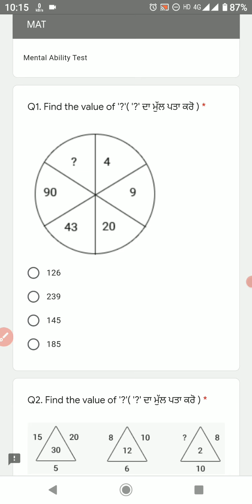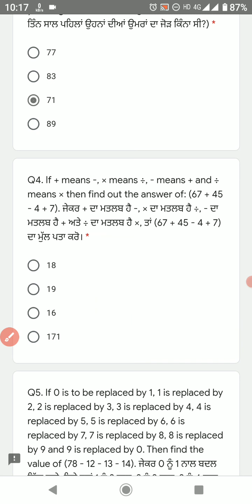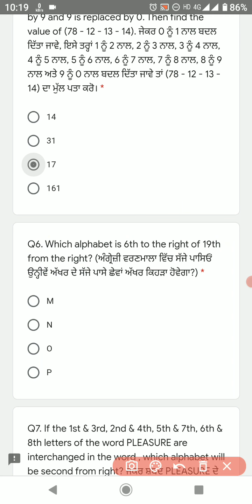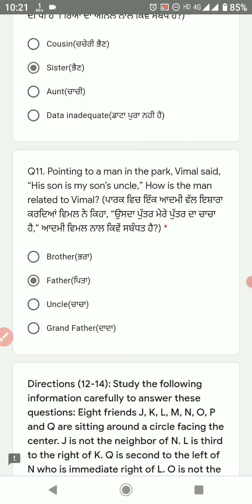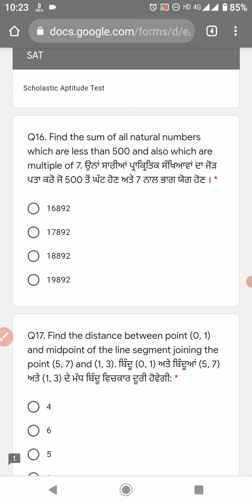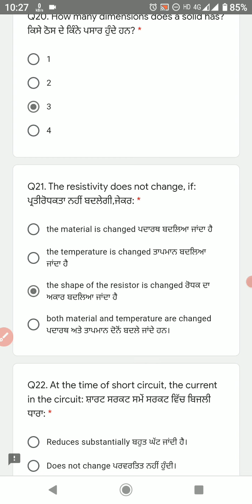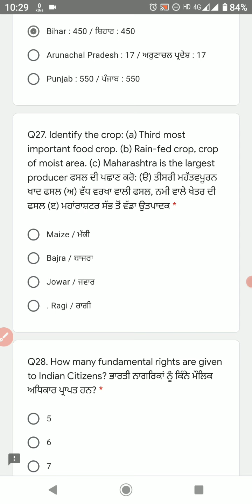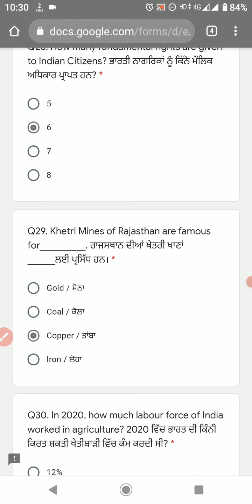NTSE Test Answer Key | NTSE 2021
ਬੱਚਿਓ ਅੱਜ ਦੀ ਇਸ ਵੀਡਿਉ ਵਿਚ ਅਸੀਂ NTSE ਦੇ ਟੈਸਟ ਦੇ ਹੱਲ ਕਰਾਂਗੇ।